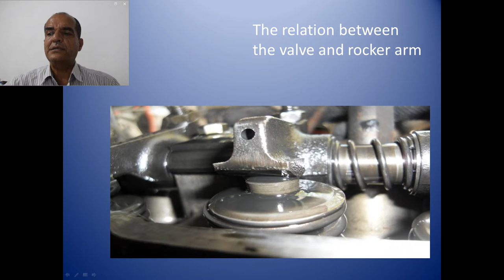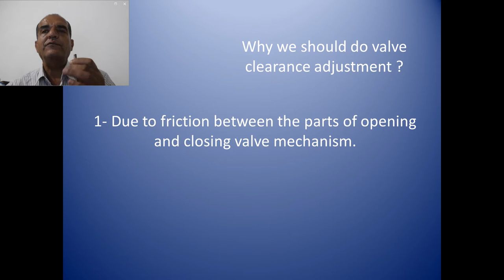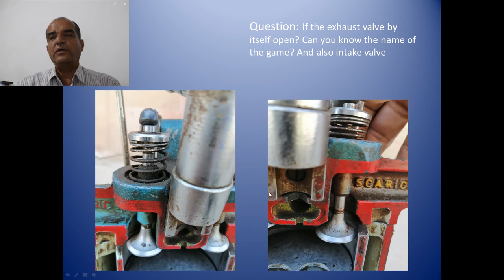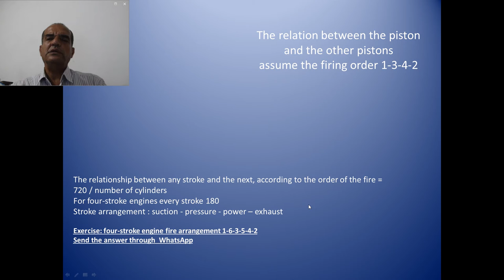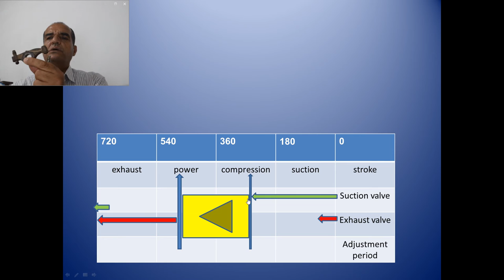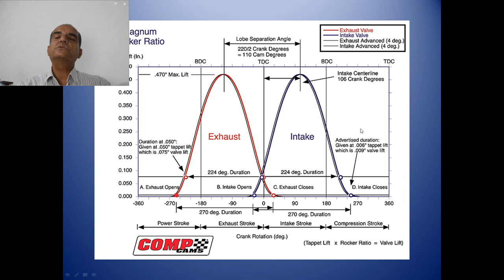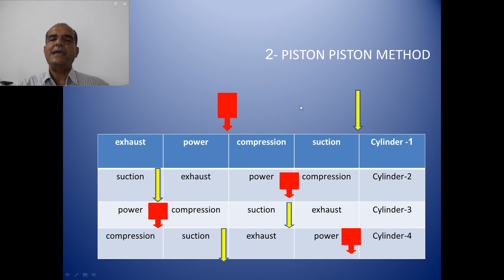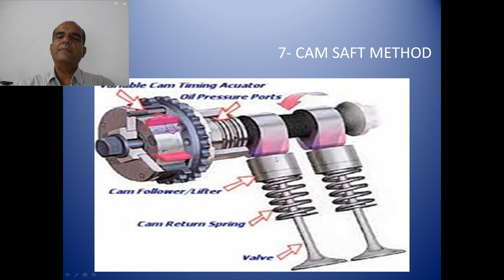valve adjustment - lesson 3a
the importance of valve clearance and  why we have to do - 7 method  to do that